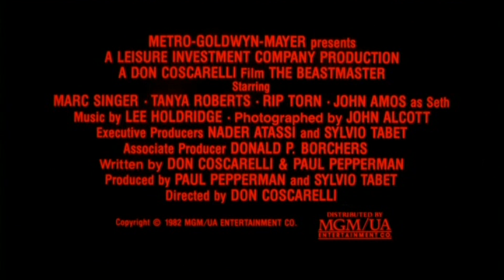The Beastmaster (1982) - Trailer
The Beastmaster is a 1982 sword and sorcery film directed by Don Coscarelli and starring Marc Singer, Tanya Roberts, John Amos and Rip Torn. Loosely based on the novel The Beast Master by Andre Norton, the film is about a child who is stolen from his mother's womb by a witch. The child grows into Dar, who has the ability to communicate telepathically with animals. Dar grows up in a village, where he learns to do battle, but the village is destroyed by a race of beast-like warriors under the control of the sorcerer Maax. Dar vows revenge and travels with new friends to stop Maax from causing any more problems.

Commercially The Beastmaster was not considered a box office success during its original cinematic run; however later it received extensive television exposure and success on cable in the American market on channels TBS and HBO. The original film spawned two sequels as well as a syndicated television series that chronicled the further adventures of Dar.